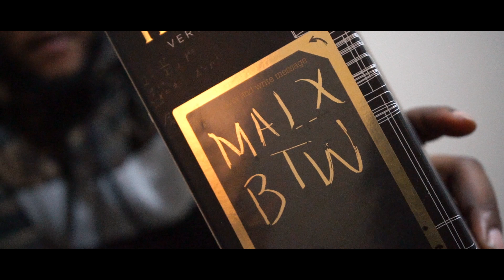Big Malx - “Intro” (Official Video) Shot by @TRU Visions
TRU Visions Productions Presents Big Malx - “Intro” ( Produced by Buckbandit )

Stay Solid Pt 2 Out Now !